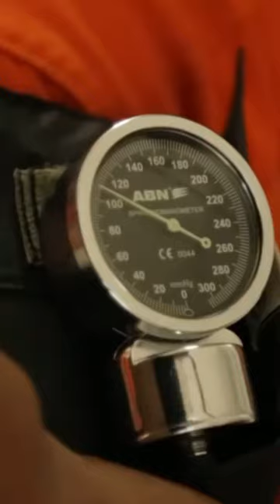PESAN BENNY MOERDANI KE PILOT YANG BERANGKAT KE ISRAEL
Sejumlah Pilot TNI diberangkatkan ke Israel untuk mendapat pelatihan mengemudikan pesawat tempur Skyhawk.